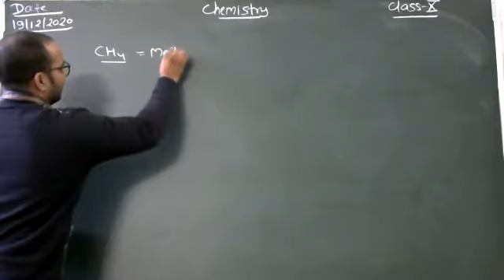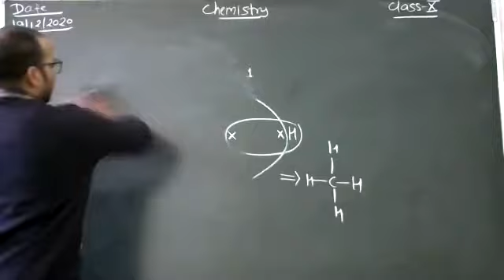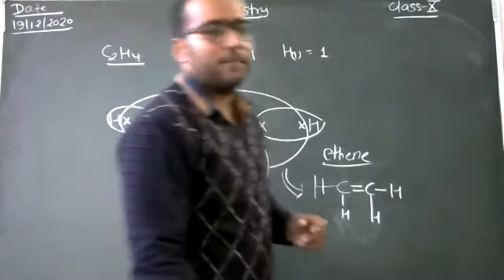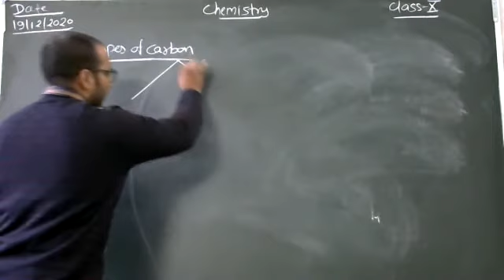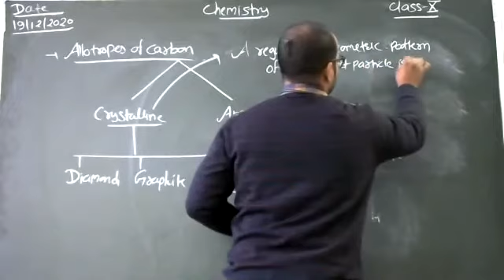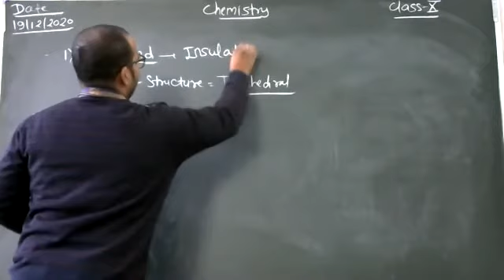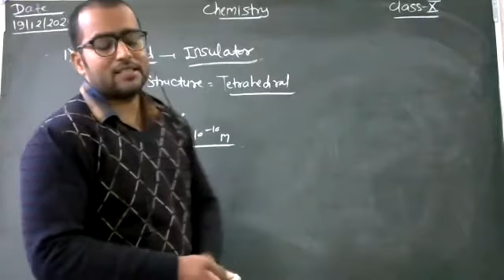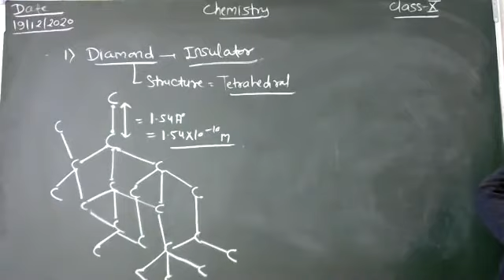Alotropes of Carbon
Class - X - Chemistry - Online Class 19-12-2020 by Rohit Sir